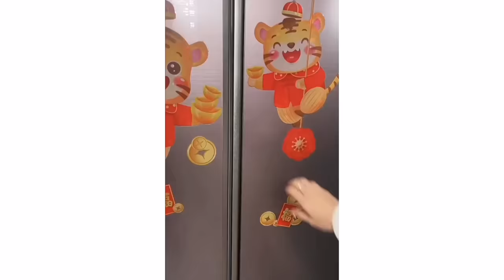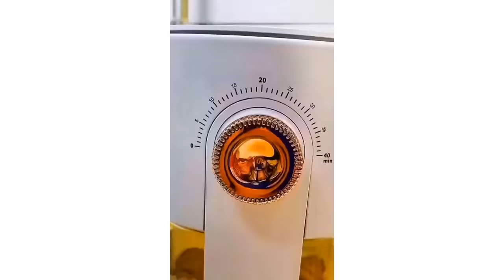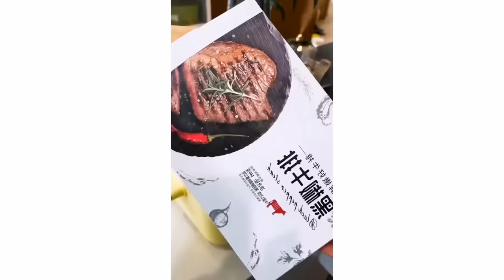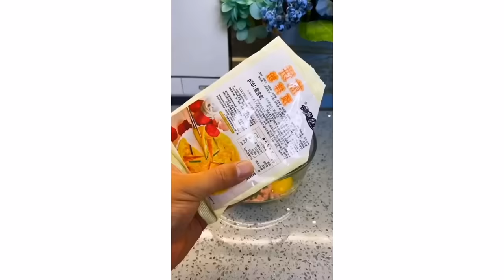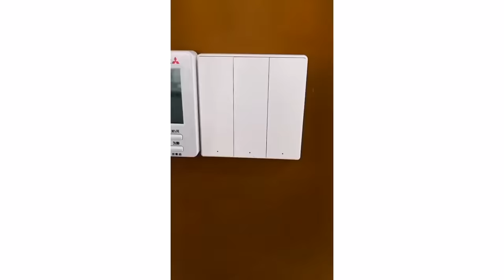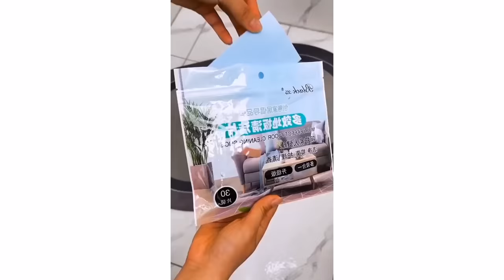ASMR TIKTOK BERSIH BERSIH | HOME CLEANING ROUTINES ASMR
Halo !

Today is asmr tiktok cleaning home.